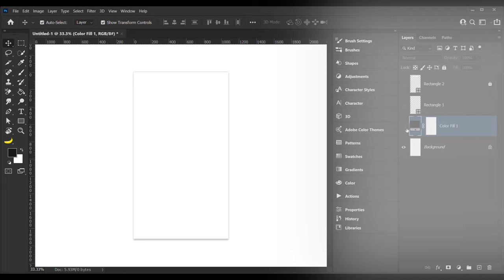😱 Dark Graphics Design Trends 2023